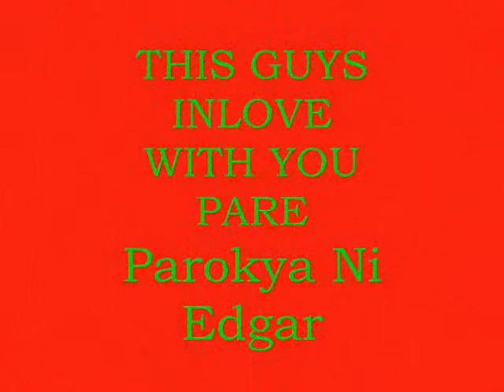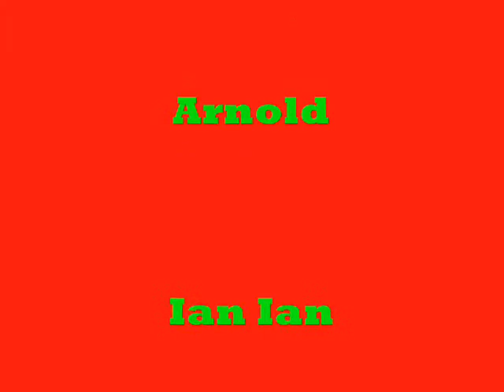this guys inlove with you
this video is full of picture's that have a comment that based on what the person did in this picture...